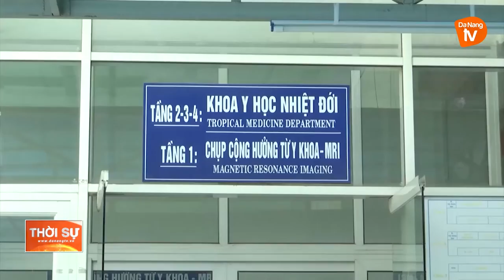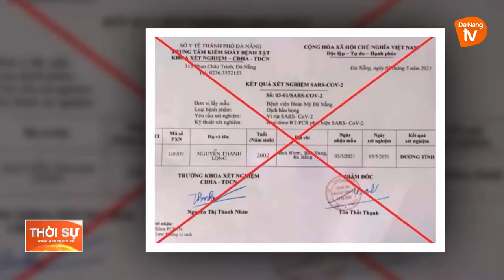BÁO CHÍ CHUNG TAY PHÒNG, CHỐNG HIỆU QUẢ COVID-19